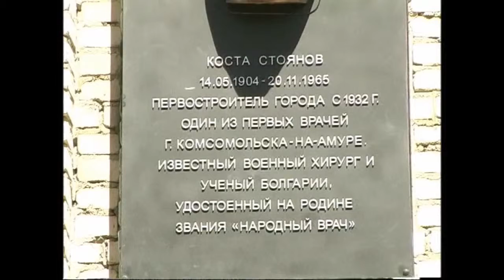Професор, доктор, генерал Коста Стоянов - първият генерал в медицината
Основоположник на сърдечно-съдовата хирургия в България през 1949г. Кадри от откриването на паметния барелеф в Комсомолск - на - Амур в Русия на 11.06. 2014г., където е Стоянов е бил първостроител на града и първият лекар и началник на създадената от него болница. На негово име са именувани , улици, паметници, барелефи, клиники в Европа и Азия.
Кадрите са предоставени от режисьора Георги Стоянов - негов син. Репортажът е реализиран от журналиста Антон Ермаков. Русия